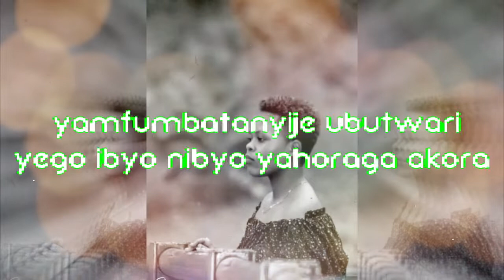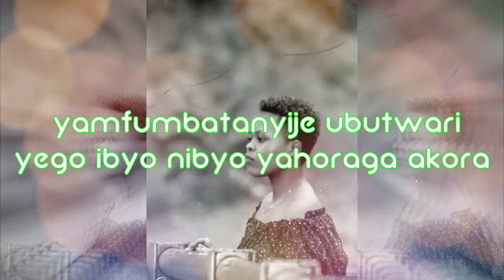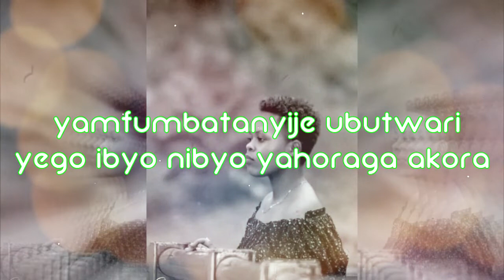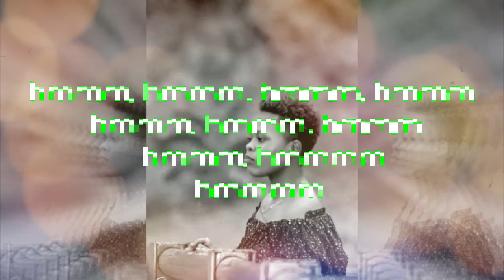Rukundo by Thabita Igiranezaprod by Moses @ The Super talent Music Lyrics by Pascal Pro +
Ndabakunda cyane icyo mbasaba nu ku nshyigikira mukora subscribes
kuri channel youtube yacu